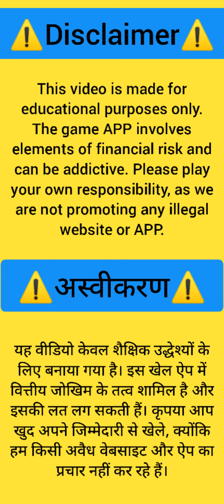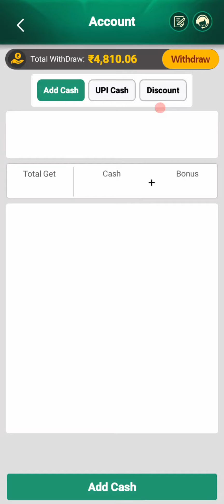Dragon Tiger Winning Trick | Dragon Vs Tiger Winning Trick | Dragon Tiger Game Best Trick | SumiTech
how to win Dragon Tiger game in halo ludo
how to win Dragon Tiger game in fiewin
how to win Dragon Tiger game in Funrummy
fanrummy Dragon Tiger game
fanrummy Dragon Tiger game Winning Trick
funrummy Dragon Tiger game Winning Trick

how to win Dragon Vs Tiger game by Prediction
how to win Dragon Vs Tiger game Prediction Funrummy
fanrummy Dragon Vs Tiger game Prediction
funrummy Dragon Vs Tiger game Prediction